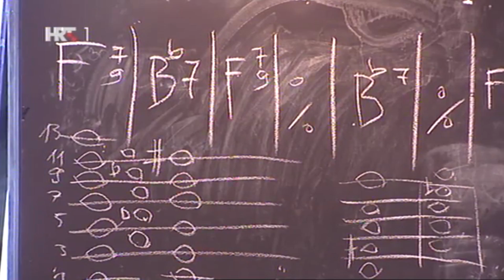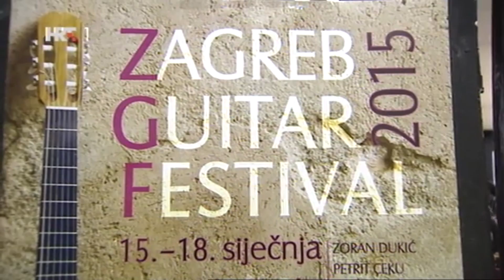ZAGREB GUITAR FESTIVAL 2015, prilog u emisiji PRIZMA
ZAGREB GUITAR FESTIVAL, 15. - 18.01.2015.